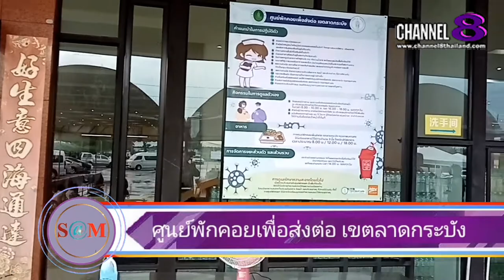Channel8Thailand : The S@M ET! NEWS:สกู๊ป​พิเศษ​สำนักงาน​เขต​ลาดกระบัง​เปิด​ศูนย์​พักคอยเพื่อ​ส่งต่อ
สกู๊ป​พิเศษ​สำนักงาน​เขต​ลาดกระบัง​เปิด​ศูนย์​พักคอยเพื่อ​ส่งต่อ​ เชื่อ! เป็นความหวังและที่พักพิงสำหรับคนที่ติดโควิด19

4 Ku-band @ 54 MHz
24 Ku-band @ 27 MHz

Downlink Information:
NAT TV 1 and 2
Transponder: 22
Frequency: 12090
Symbol Rate: 20000
FEC: 3/4

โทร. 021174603